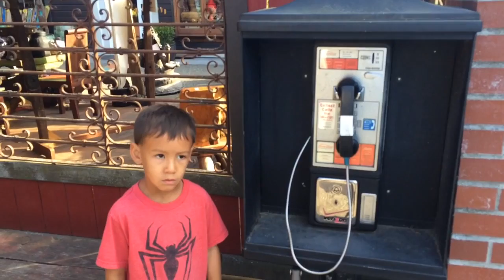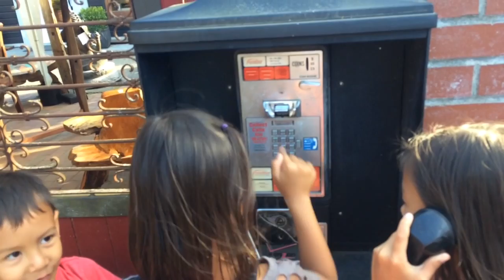Kids experience a pay phone August 2016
Kids experience a pay phone for the first time  August 2016